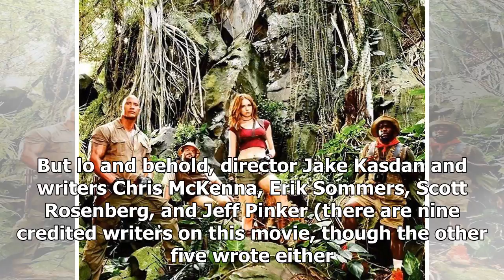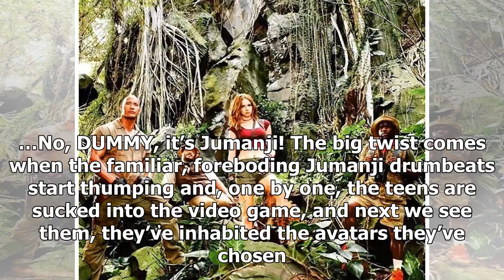‘Jumanji: Welcome to the Jungle’ Is So Much Better Than You’re Expecting